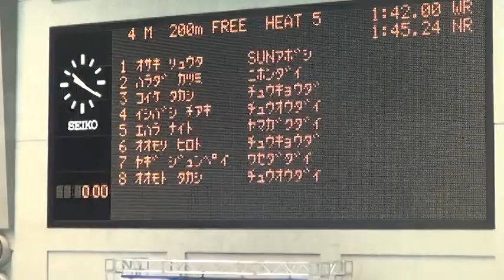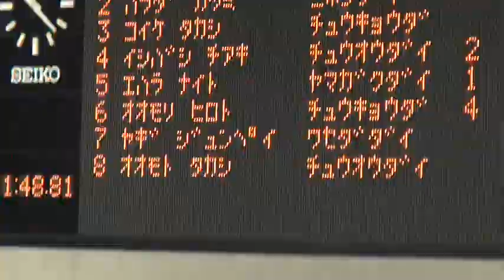江原騎士 男子200m自由形 予選 JAPAN OPEN2013